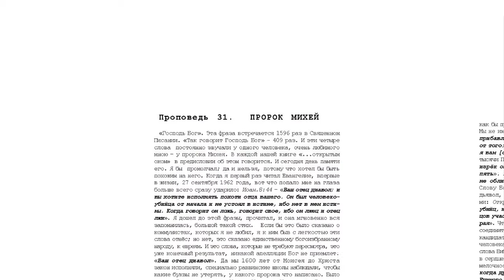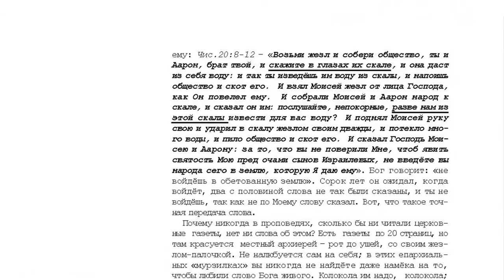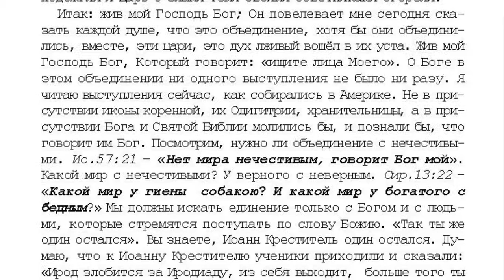31. 8 том "...открытым оком". Проповедь. Пророк Михей. стр 717